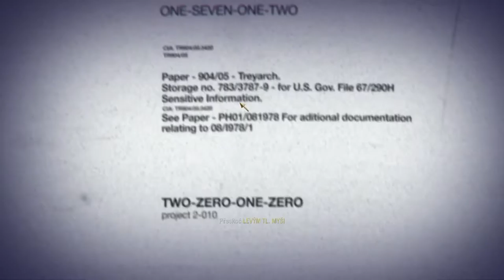Call of Duty Black ops Part 1 Fidel Castro SK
Studená vojna úraduje v plnom prúde a USA má menší konflikt s Kubou. A ten sa dá vyriešiť zabitím jednej osoby v názve videa.